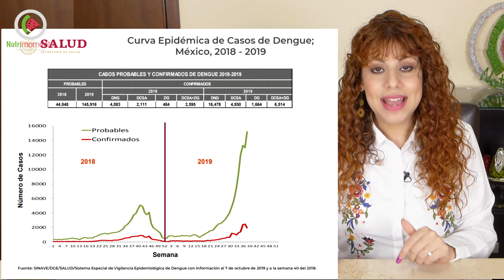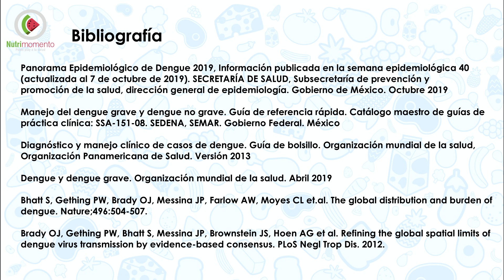Todo sobre el DENGUE | Nutrimomento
En el video de hoy tenemos información muy valiosa sobre el dengue, enfermedad transmitida por el mosquito Aedes Aegypti.
¿Qué es?
Cifras actuales
Síntomas
Estudios de laboratorio
Fases de la enfermedad
Clasificación de la enfermedad
Tratamiento
y cómo prevenirla.

¡Comparte!

• Panorama Epidemiológico de Dengue 2019, Información Publicada en la semana epidemiológica 40 (actualizada al 7 de octubre de 2019). SECRETARÍA DE SALUD, Subsecretaría de prevención y promoción de la salud, dirección general de epidemiología. Gobierno de México. Octubre 2019

Manejo del dengue grave y dengue no grave. Guía de referencia rápida. Catálogo maestro de guías de práctica clínica: SSA-151-08. SEDENA, SEMAR. Gobierno Federal. México

Diagnóstico y manejo clínico de casos de dengue. Guía de bolsillo. Organización mundial de la salud, Organización Panamericana de Salud. Versión 2013

Dengue y dengue grave. Organización mundial de la salud. Abril 2019

Bhatt S, Gething PW, Brady OJ, Messina JP, Farlow AW, Moyes CL et.al. The global distribution and burden of dengue. nature;496:504-507.

Brady OJ, Gething PW, Bhatt S, Messina JP, Brownstein JS, Hoen AG et al. Refining the global spatial limits of dengue virus transmission by evidence-based consensus. PLoS Negl Trop Dis. 2012.